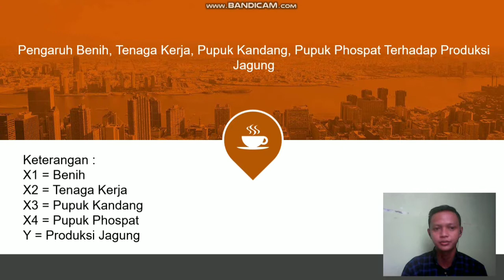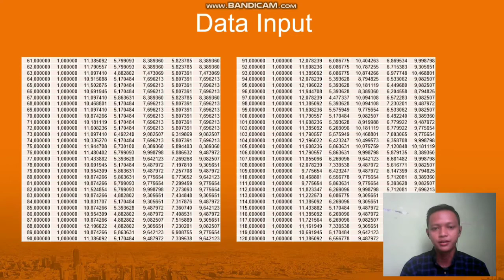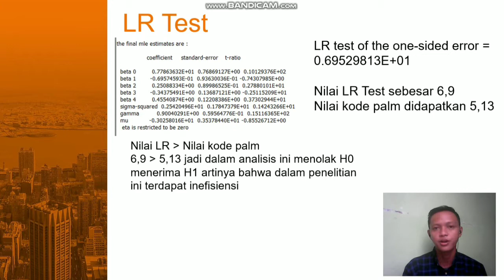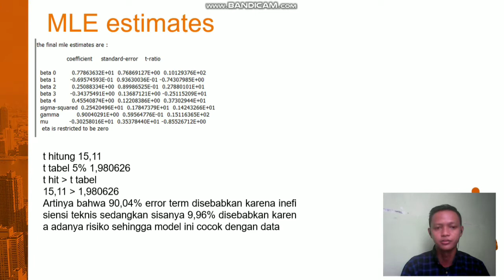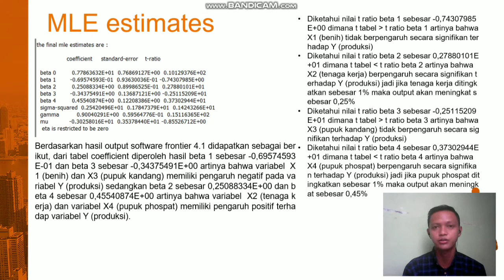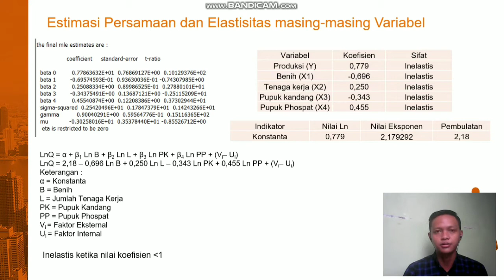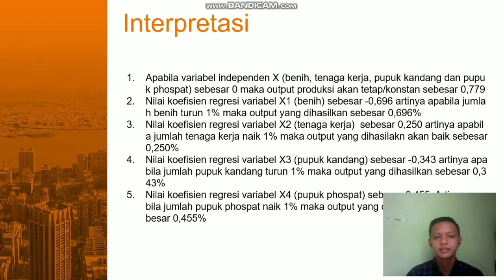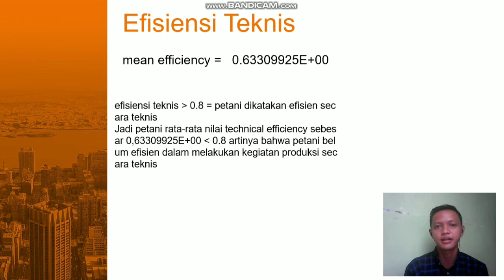Fungsi Produksi CD Frontier Stochastic || UTS EPP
UTS Ekonomi Produksi Pertanian
Nama : Teguh Safawi
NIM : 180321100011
Kelas : EPP (B)